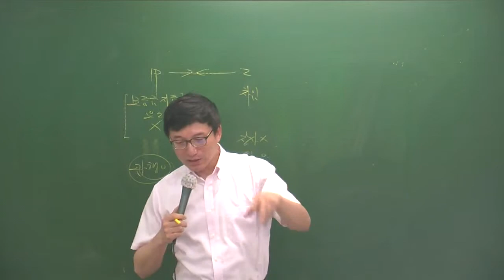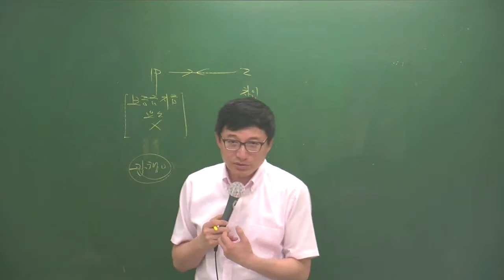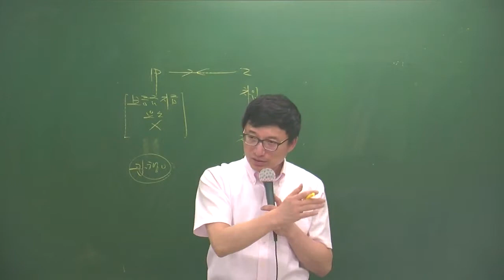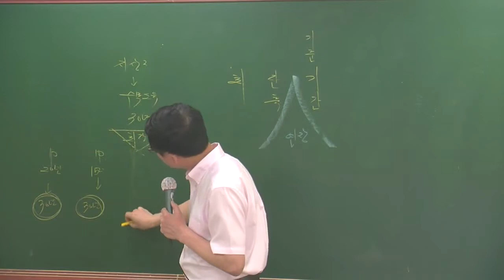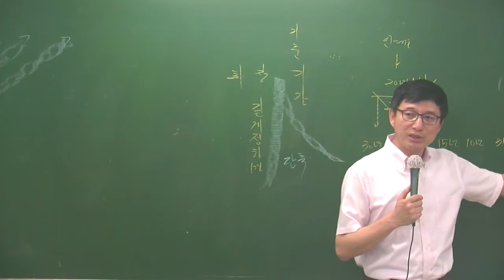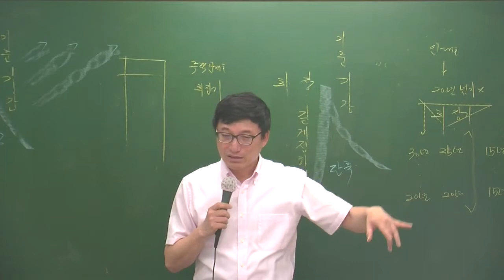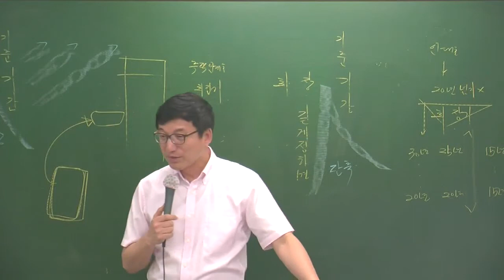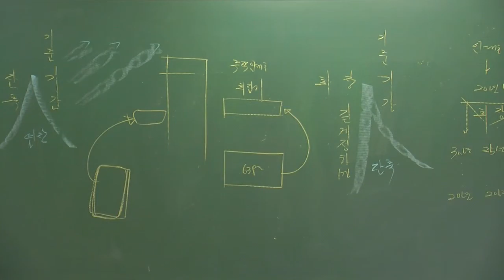민법5-5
5월 심화과정